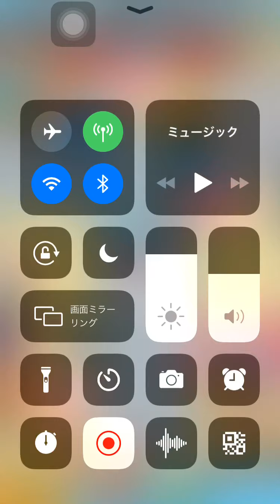聖龍？聖剣？次は滅龍士イベント！あれはぬらり？雷龍 バステト サゴジョウ 天狗王クラマ第6弾【妖怪ウォッチぷにぷに】Yo-Kai サブアカ 弁慶レベル10クリア 朱雀 ゲット ぷにっとショット ゴルフ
イベント ぷにぷに 隠しルート 解放条件 隠しステージ 開放条件。ゲットの仕方。妖魔将棋イベント 第5弾 ゴルフ ぷにっとショット イベント イナリ 亡霊番長(シャドウ) 妖魔界 超妖魔界 極妖魔界 妖魔棋戦場 ボス 大ガマ(ライト) ダークネス 朱雀 白虎 玄武 洞潔 鬼ガマ 弁慶 まれに出る妖怪 レア妖怪 ツチノコライト このイベントも頑張りましょう！。

こんにちは、masaと申します。妖怪ウォッチぷにぷには、基本無課金でライトユーザーとして楽しんでいます。ぷにぷには、3アカウントあるので、3アカを上手く使いながら攻略を楽しんでいます。ぷにぷには色々な楽しみ方があって面白いですね。コメントなどで色々良い攻略方法も募集してますので、一緒に楽しくプレイしていきましょう！このチャンネルよろしくお願いします。

玄武 初ゲット！ラストチャンスガシャ！編

元気ドリンク
集め方

ZZZランク
邪王金将 朱雀 入手方法

ZZランク
大王銀将 玄武 入手方法
オロチライト

Zランク
大王軍 五右衛門
大王軍 キュウビ(シャドウ)
邪王軍 弁慶

SSS
大王軍 土蜘蛛(ライト)
邪王軍 大ガマ(ライト)
邪王軍 ダークネス

隠しステージ
きまぐれゲート
イベント
妖魔界
超妖魔界
極妖魔界
妖魔棋戦場
隠しルート 開放条件 解放条件
隠しステージ1
パックン 入手方法
ステージ9 妖怪ぷにサイズ12以上
隠しステージ2
イナリ 入手方法
ステージ23 1度にぷにを22ぷに以上つなぐ
隠しステージ3
亡霊番長(シャドウ) 入手方法
ステージ39 妖怪ぷにサイズ30以上

レア妖怪 出現場所
まれに出る妖怪
ボスと隠しステージ以外！
ツチノコライト 入手方法
出現方法 出現場所 例
ステージ30 37 43など！

里羽リュウタ(勇気)
Yo-KaiWatch
Yo-Kai Watch wibble wobble